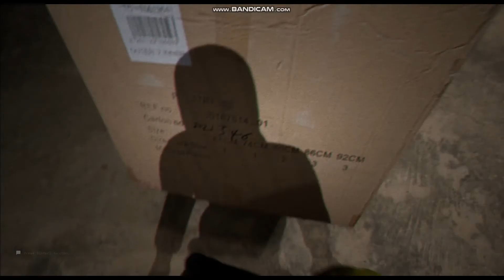Escape the backrooms! Gone Fortnite!